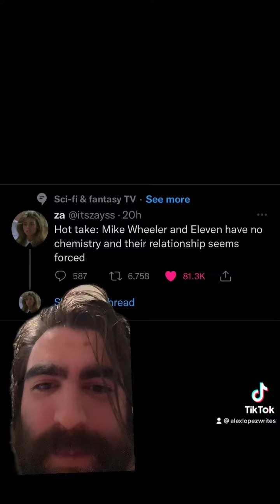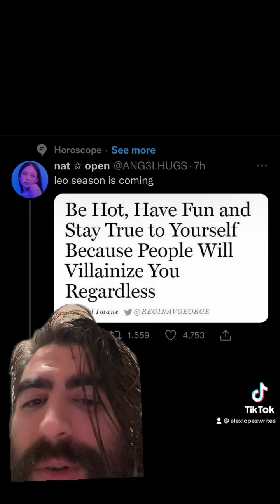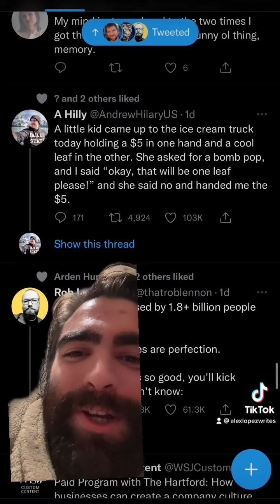Have you seen these tweets?